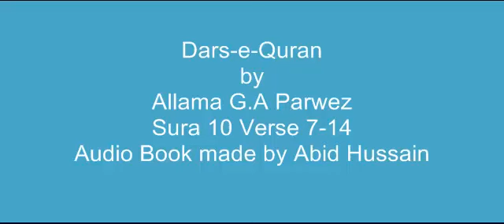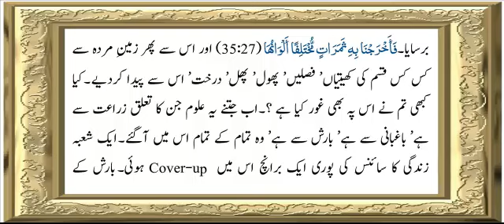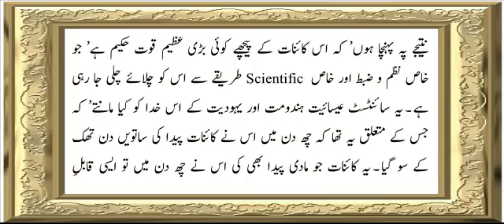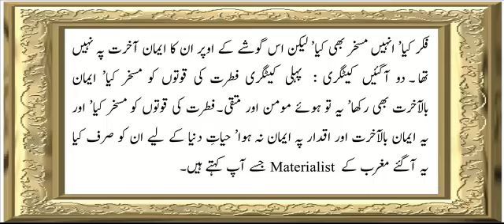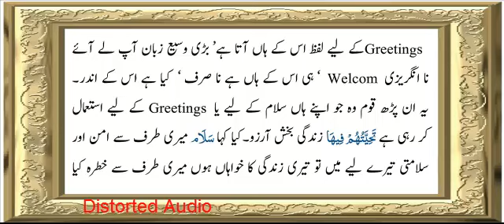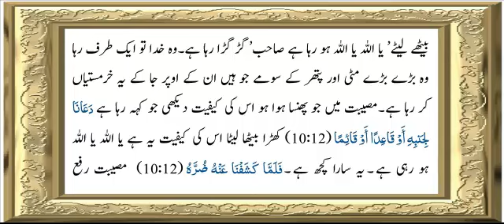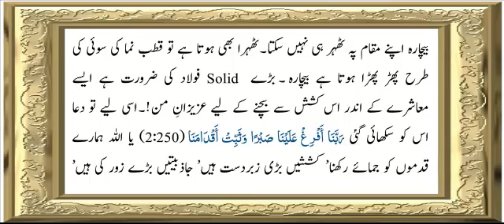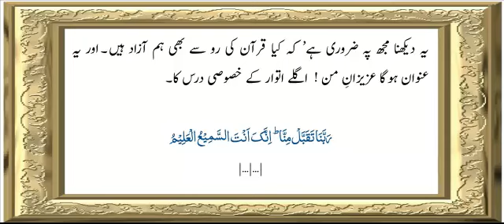Surah Yunus (10) | Verse 7 To 14 | Chapter - 3 | Allama G.A Parwez | Dars-e-Quran